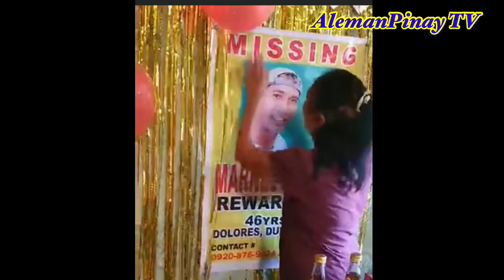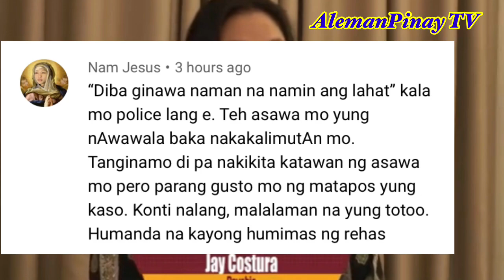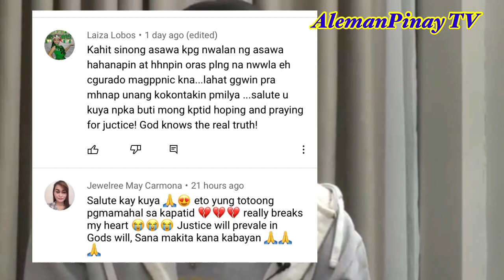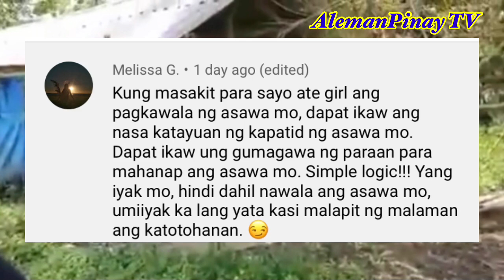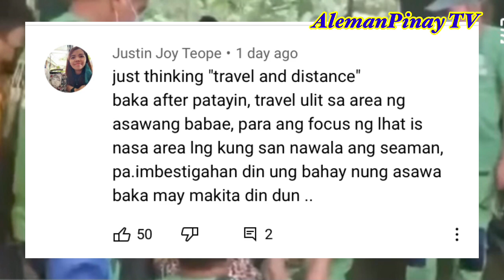LATEST UPDATE! MARNEL BULAHAN NATUN2x NA PINAGBAUNAN/TIMBOG NA ANG ME KAGAGAWAN /RAFFY TULFO